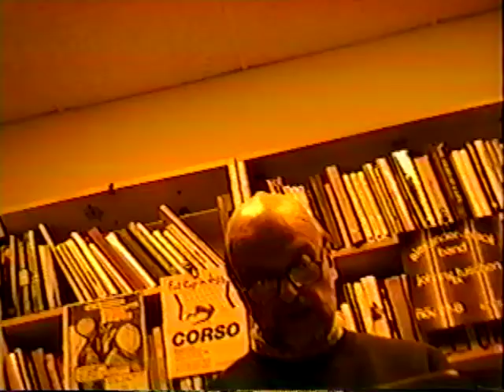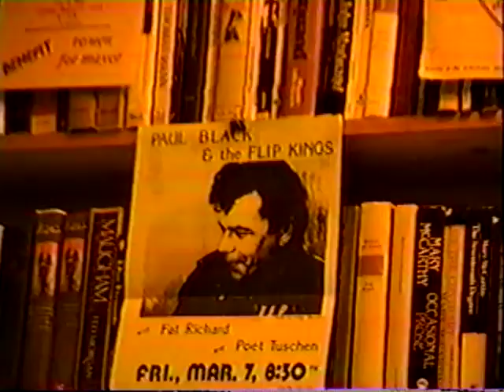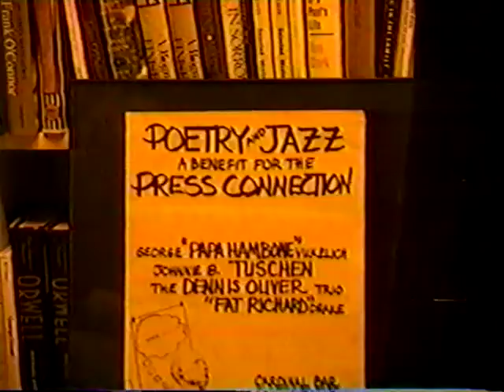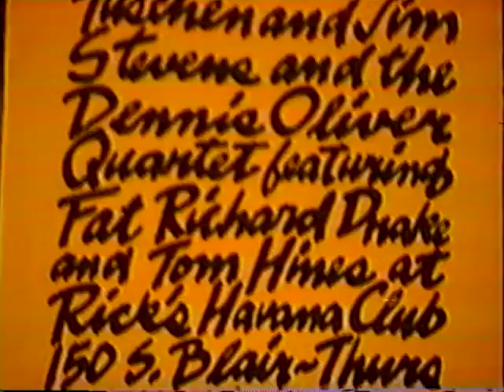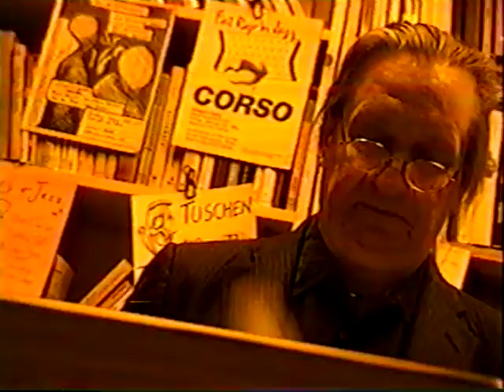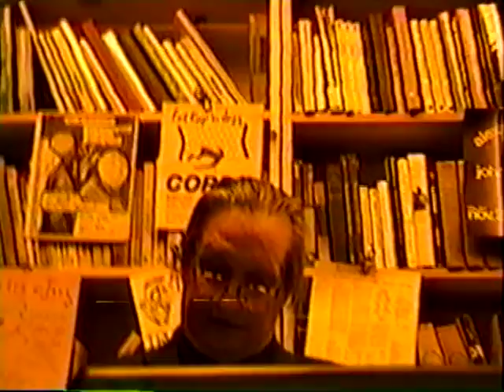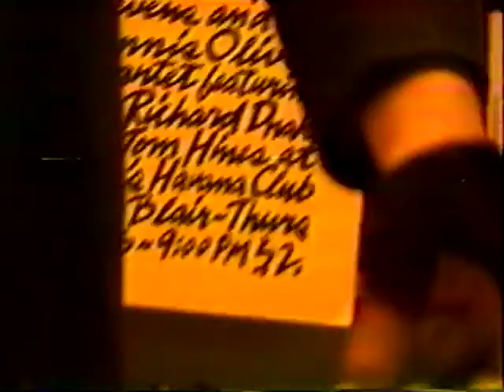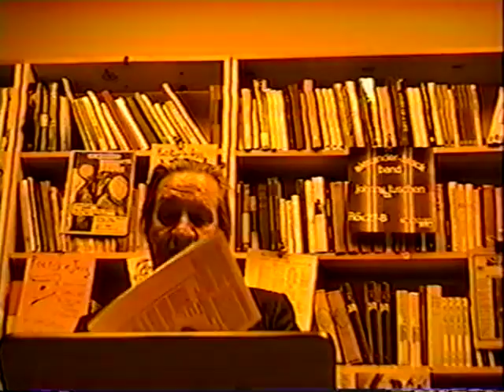TUSCHEN READING AT AVOLS BOOK STORE 9/2/2003